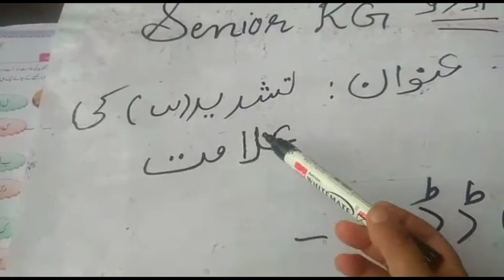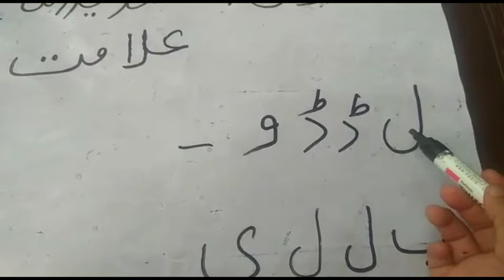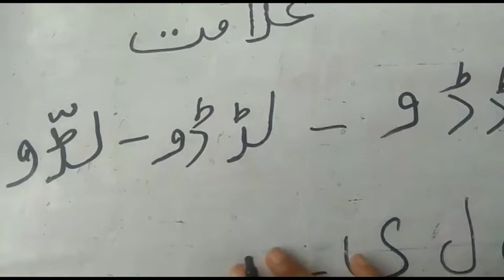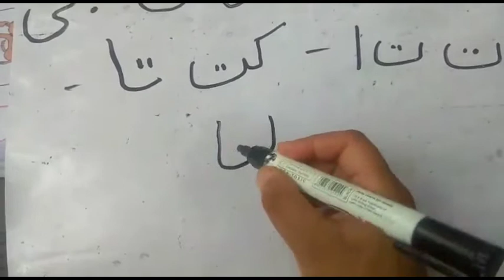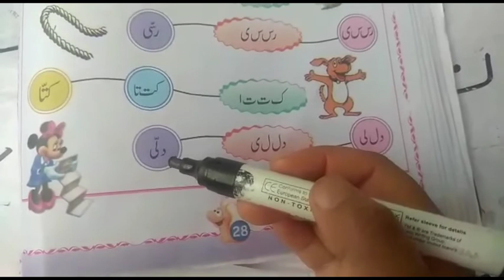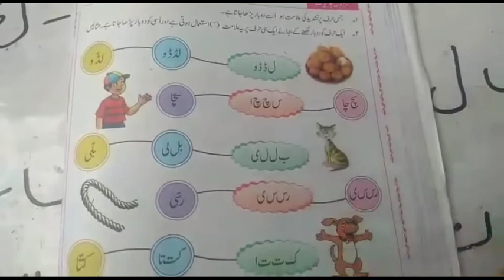Tashdeed ki alamat - urdu - senior kg